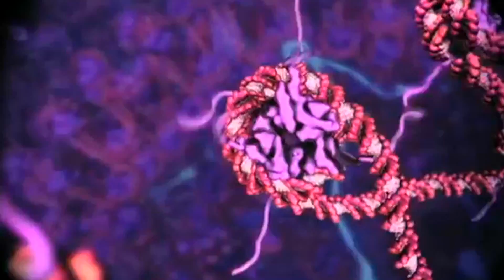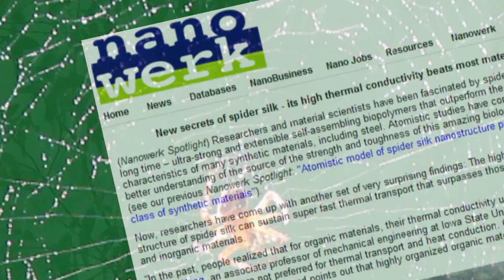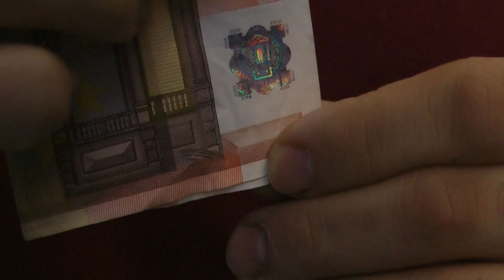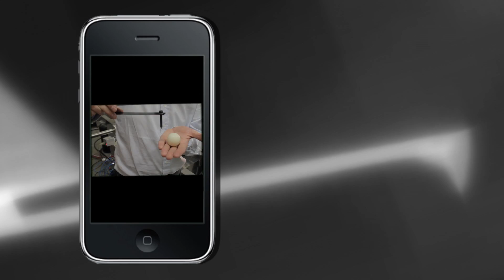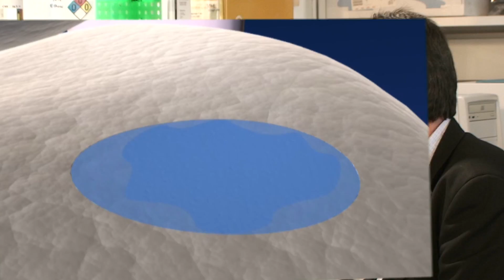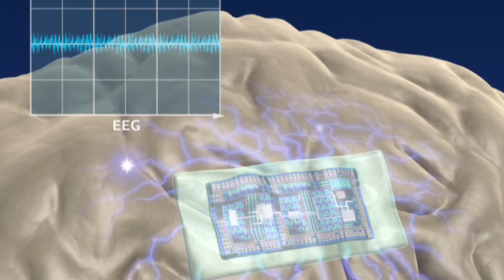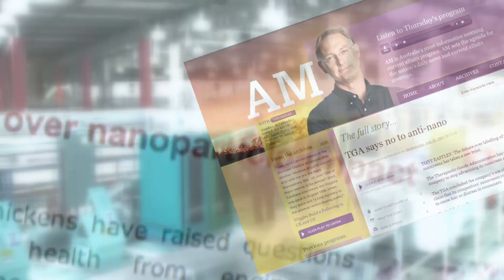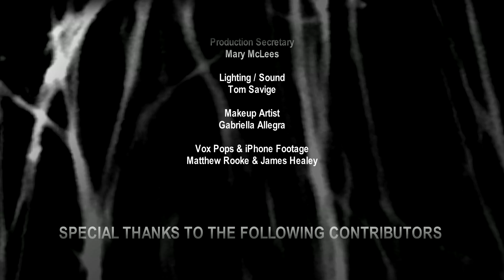Nanotechnology Documentary - 'Decoding Nano'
What is nanotechnology?

This video offers an introductory overview of nanotechnology - exploring the science and processes behind it, its applications in the material world, and its potential to solve global environmental, health, and medical problems. It also reviews consumer concerns and regulatory challenges.

NARRATOR: Professor Andrew Peele, Australian Synchrotron.
PRODUCERS: Adrienne Jones & Francesca Calati.

FILMING & DIGITAL POST PRODUCTION:
Empire Films Pty Ltd, Australia